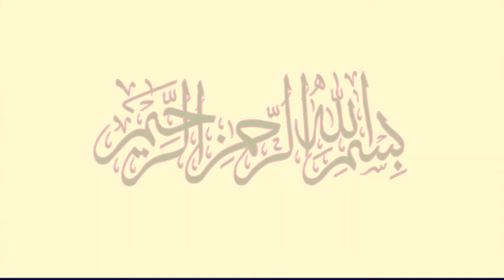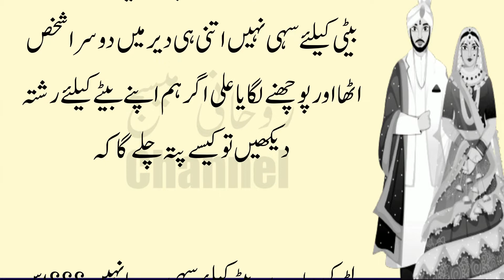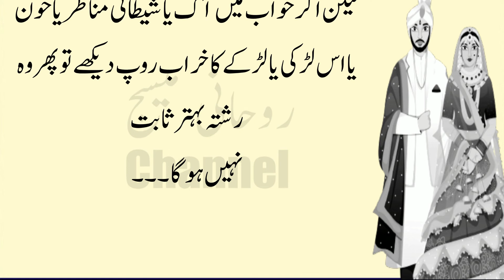Best Choice for marriage boys and girls | Hazrat Ali Speech || Khamosh Tv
Best Choice for marriage boys and girls | Hazrat Ali Speech
shadi ky leay konsi larki chahye , shadi ke leay konsa larka acha hai , shadi ky leay larki konsa larka passand krti hai , best woman for marrage , hazrat ali ne shadi ky bare main kya farmaya

Agr Aap islami maloomat janna chahty hain Behtreen Qissay sunna chahty hain Quran ko urdu tarjumy or Tafseer ky sath Sunna chahty hain to apne is channel Khamosh Tv ko lazmi subscribe kar lain, or Khamosh Tv  youtube family ka hissa banne.